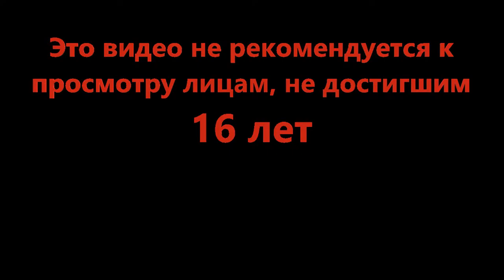Пригорели не только бургеры - Cook Burgers (Roblox)